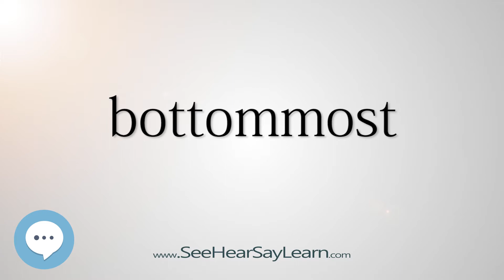bottommost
This video is about "bottommost".